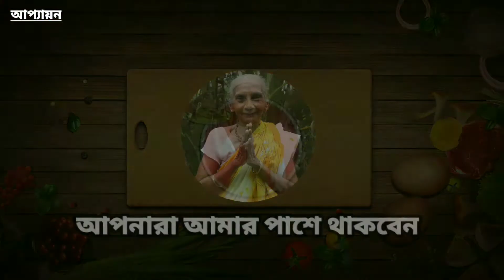Rasmalai Bengali Recipe😊😊। ছোটবেলার স্বাদ মনে করিয়ে দেবে এই অসাধারণ স্বাদের রসমালাই 😋😋।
আপনাদের জন্য ঠাকুরমা খুব সহজ উপায়ে রসমালাই রেসিপি তৈরি করে দেখিয়েছে আপনারা ভিডিওটি ভালো করে দেখুন রেসিপিটি আপনারাও তৈরি করতে পারবেন।আর রেসিপিটি আপনাদের ভালো লাগলে  তাহলে ঠাকুরমার পাশে থাকবেন আর লাইক কমেন্ট শেয়ার সাবস্ক্রাইব অবশ্যই করবেন।
নতুন নতুন ভিডিও পেতে নোটিফিকেশন বেল বাটনে ক্লিক করতে ভুলবেন না,ধন্যবাদ।